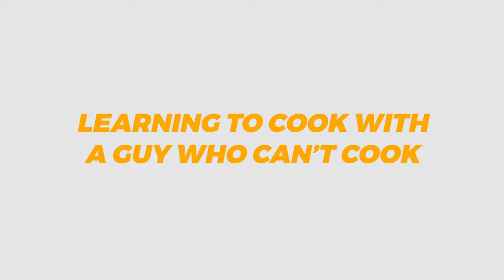LEARNING TO COOK WIHT A GUY WHO CANT COOK - EP 5 (5 STAR RESTAURANTS FISH RECIPE) CATCH & COOK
Restaurants have just been closed again so i give you my secret recipe for fish.. freshly caught & home grown fish CATCH AND COOK

oh and i bring my dad to taste to show you that its a completely unbiased opinion on my cooking skills